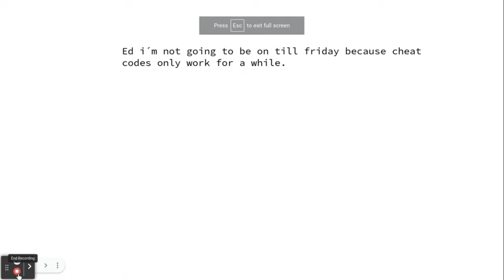For my friend Ed